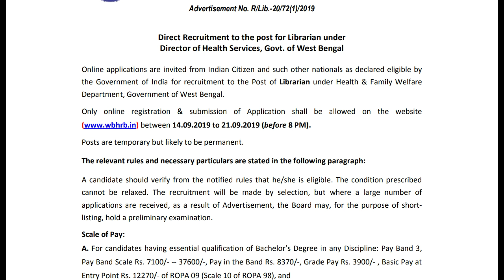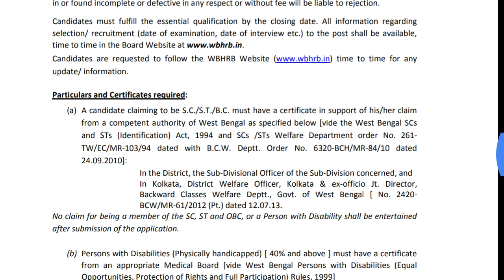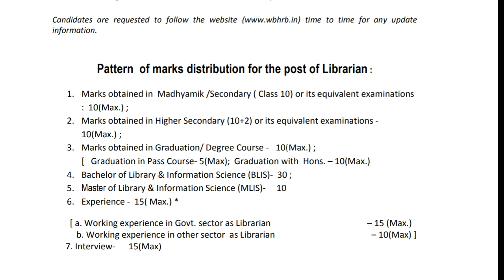রাজ্য স্বাস্থ্য দপ্তরে নতুন নিয়োগের বিজ্ঞপ্তি , WB Health & Family Welfare Job 2019